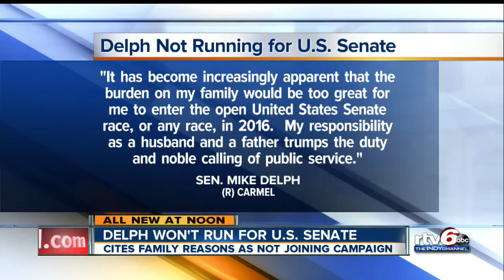State Sen. Mike Delph will not run for office in 2016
State Sen. Mike Delph has decided to not run for any office in 2016.